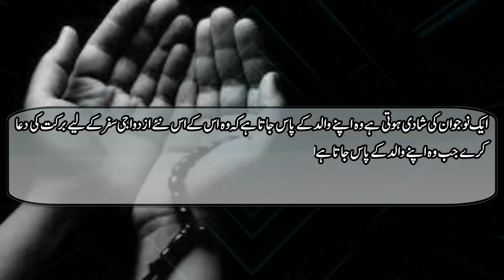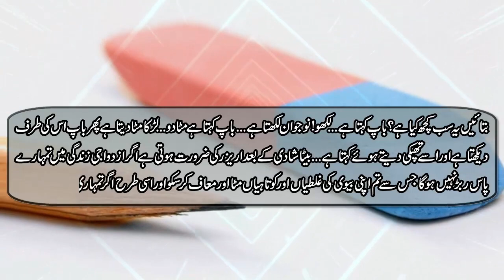Suhaag Raat Se Pehly Baap Ki Bate Ko Nasihat | Urdu Story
Bap ki beti ko Nasehat , Anmol Nasehat , sabaq amoz waqia , Moral story in Urdu Hindi ,